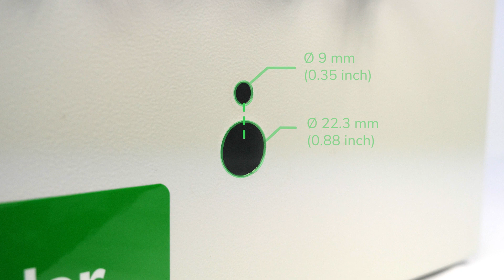How to Mount the New Illuminated E-Stop | Schneider Electric Support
Increase the safety of your machine with the new Harmony XB5 illuminated e-stop. Learn how to easily mount your Harmony illuminated e-stop and how to wire it.